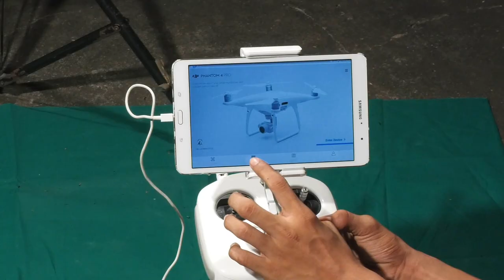DJI Tutorials- How to fly dji phantom 4 pro, How to Handle Remote control-Telugu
Dji Phantom 4 Pro Drone UnBoxing & Flying In Telugu